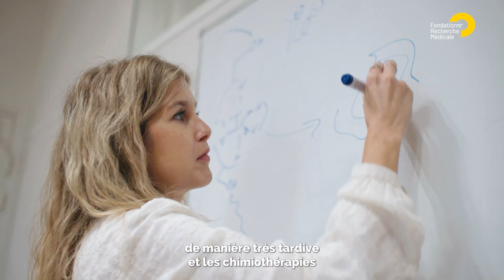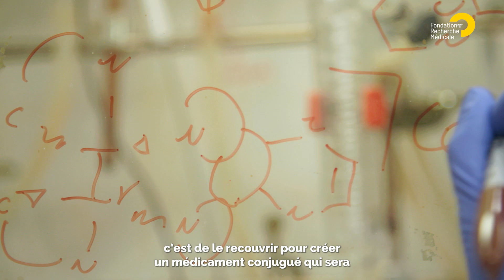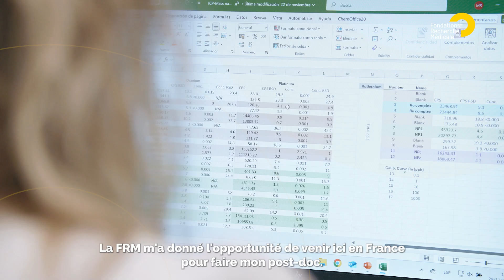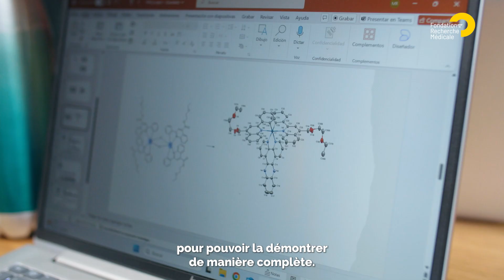Cancer de l'ovaire : vers de nouveaux traitements innovants délivrés directement dans la tumeur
Avec le financement de la FRM, Marta Redrado-Domingo et Gilles Gasser cherchent à mettre au point une nouvelle chimiothérapie à base d'iridium pour prendre en charge les cancers ovariens.

Le cancer de l’ovaire provoque peu de symptômes, il est donc souvent diagnostiqué à un stade tardif et associé à un mauvais pronostic : moins de 43 % de survie à cinq ans. Le traitement de première intention repose sur la chirurgie et la chimiothérapie à base de platine. Mais de nombreuses patientes souffrent d’effets indésirables graves et développent des résistances à ce traitement.